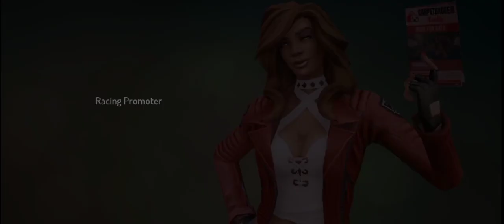Gangstar New Orleans | gameplay walkthrough part 1 | Red Chilli | android iOS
Welcome to Gangstar New Orleans, an immersive open-world crime adventure game that will transport you to the gritty underworld of the Big Easy! Explore the vast and vibrant city of New Orleans as you rise through the ranks of the criminal hierarchy, navigating a world filled with danger, intrigue, and intense action.

In Gangstar New Orleans, you'll step into the shoes of a rising gangster looking to establish dominance in a city controlled by rival factions. Your journey will take you through a sprawling sandbox environment, complete with iconic landmarks, diverse neighborhoods, and a pulsating atmosphere that captures the essence of the city like never before.

Experience the freedom of an open world as you embark on a variety of missions, each more challenging than the last. Engage in high-octane shootouts, engage in thrilling car chases, and pull off daring heists as you strive to build your criminal empire. Take advantage of an extensive arsenal of weapons and a wide range of vehicles to make your mark on the city's underworld.

But be warned, the path to power is riddled with danger and treachery. As you climb the ranks, you'll encounter ruthless adversaries and face difficult choices that will shape your destiny. Will you establish yourself as a feared kingpin or embrace a more honorable path? The choice is yours in Gangstar New Orleans.

With stunning graphics, immersive gameplay, and a captivating storyline, Gangstar New Orleans delivers an action-packed gaming experience like no other. Customize your character's appearance, upgrade your weapons, and form alliances to strengthen your grip on the city. Engage in intense multiplayer battles against other players and prove your dominance in explosive showdowns.

So, what are you waiting for? Dive into the seedy underbelly of New Orleans and unleash your inner gangster in this thrilling crime adventure.